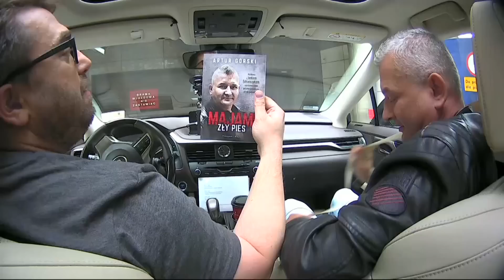Jan "Majami" Fabiańczyk: nigdy nie żałowałem, że poszedłem do policji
Gościem Bartka był Jan "Majami" Fabiańczyk - były policjant kryminalny.